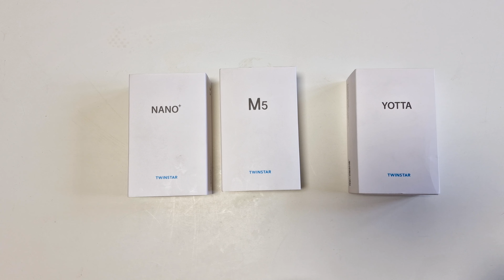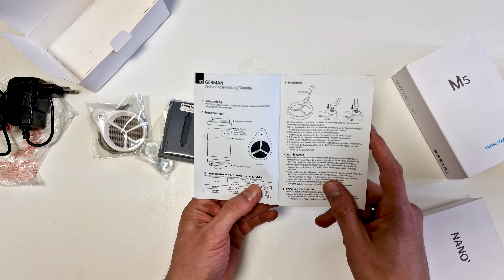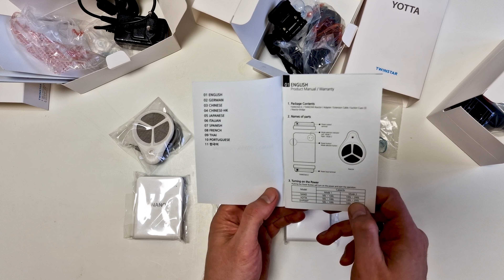TwinStar NANO+ M5 YOTTA - jonizatory do wody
Glony, bakterie i wirusy? tym się ich pozbędziesz
____Rozwiń Opis_______